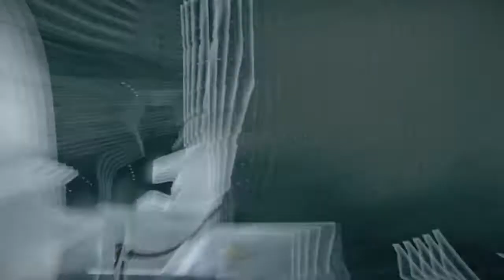Murdered soul suspect - let's play - épisode 13 - et le caillou ? :'(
Nouvel épisode de murdered soul suspect avec plus de délire, de l'enquête et du meurtre d'enfant muhaha